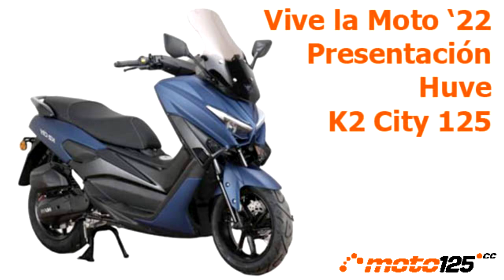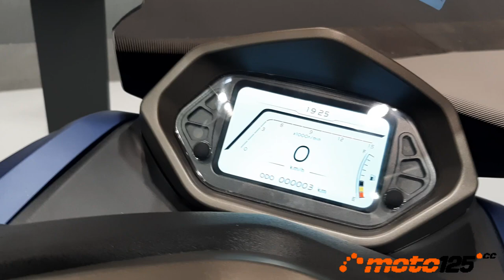Huve K2 City - Vive la Moto 2022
Huve es la nueva marca representada por Vegamoto. Su diseño mezcla estilos de la Honda PCX y Yamaha NMax, o sea, los dos scooters más vendidos del mercado, a lo que añade detalles de cosecha propia como el parabrisas ahumado más elevado, el agresivo diseño de su doble faro Full LED o la instrumentación por pantalla TFT a color. El motor es por refrigeración líquida con radiador por el lado derecho y registra una potencia máxima de 13 CV. Dispone de un amplio hueco bajo el asiento para guardar el casco y sus ruedas son de 13 pulgadas con sus respectivos frenos de disco CBS. El precio es de 3.099 € y está disponible en varios colores con una decoración especial en negro y dorado con la denominación Iron Black por 100 € más.